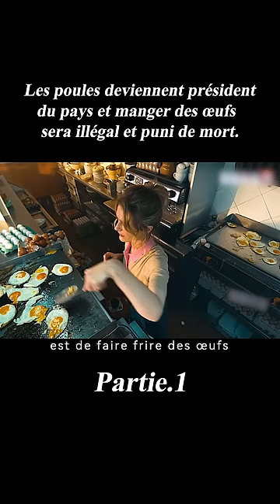shorts film cinéma filmseries movie mine